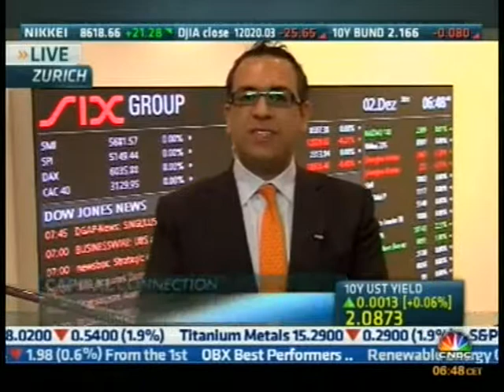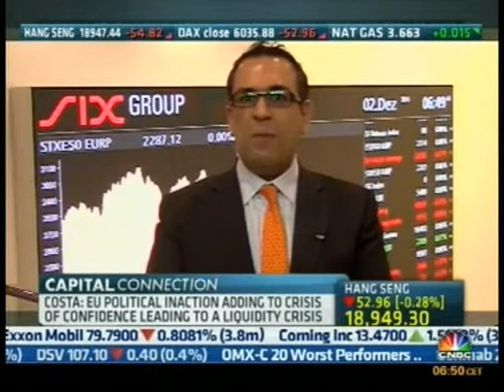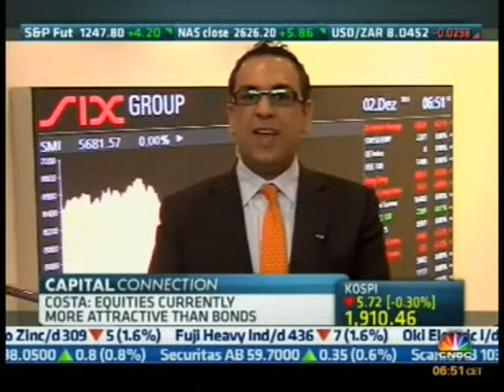Dr. David Costa of Robert Kennedy College York St John University MA on CNBC 2 December 2011